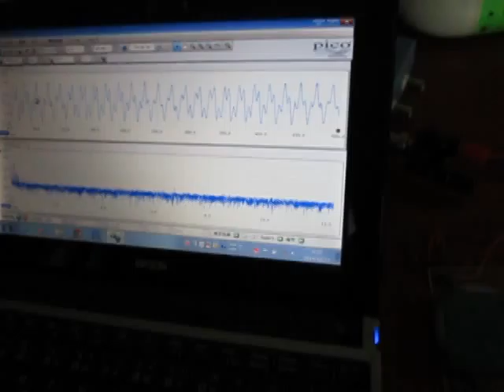超音波伝搬状態の測定 Ultrasonic-Laboratory （基礎実験 basic experiment）